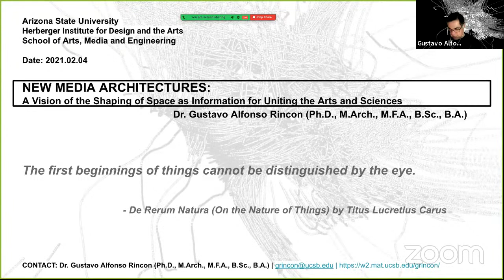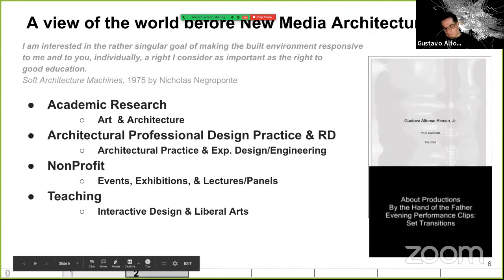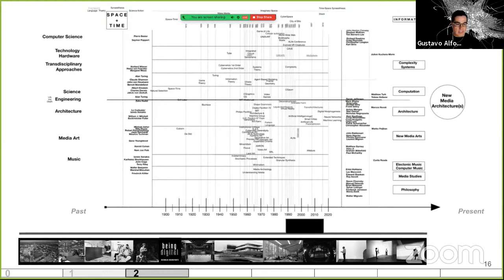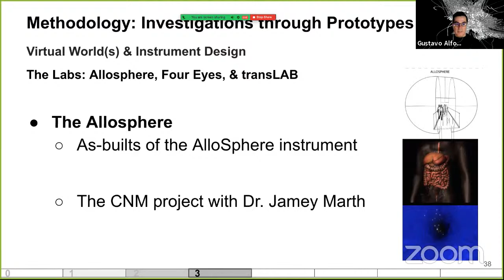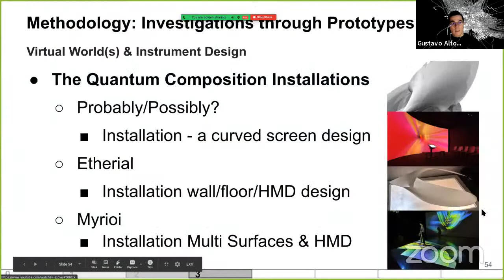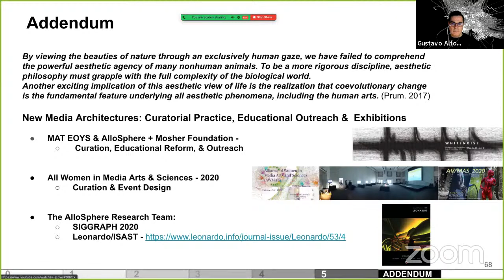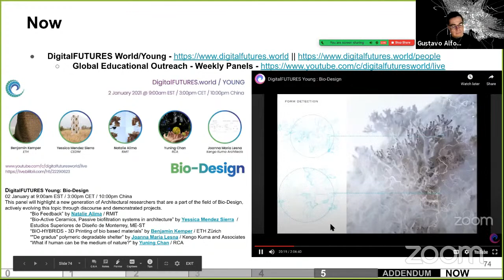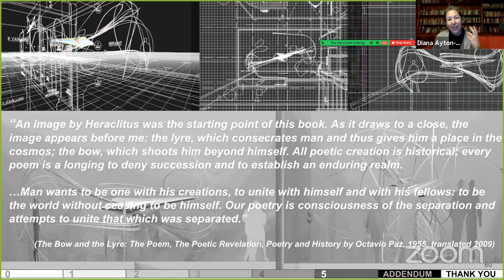Digital Culture Speaker Series: A Vision of the Shaping of Space as Information for Uniting the Arts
2/4/21
New Media Architectures: A Vision of the Shaping of Space as Information for Uniting the Arts and Sciences // Dr. Gustavo Alfonso Rincon

ABSTRACT

Today, humanity is confronting radical, accelerated change in all aspects of existence. We recall stories of speculative futures that influence our present lives. Many questions are left unasked, but answers reside in our individualistic lived experiences both physical and virtual. Images, geometry, sounds, and text found in our aesthetically driven world can now be quantified as the metaphysics of data. If algorithms are embedded in all forms that create space, how can a new conceptualized view of embodied data be used to empower the evolution of our human existence within collapsing natural systems in future societies?

A New Media Architectures research practice will be presented that critically explores the unification of information as space, focusing on the intersection of the arts, architecture, and sciences. Everything is information. Space is information. Complex systems are information. Our world outside of our understanding is information. The movement around and within data links all of humanity together, commerce, the internet, and telecommunications. The computational platform that controls our world uses information as data has changed our societal evolutionary progress. This artistic research practice is an exploration of shaping space and the existing underlying structure of complex systems that make our world.

Revealing these systems requires a new conceptual framework for an emergent research field. New Media Architectures consists of the domains of Architecture, Art, Media Arts, and the Sciences. I will briefly discuss a foundational base knowledge that requires a categorization of each individual discipline's boundaries, definitions, and motivations. I will show an investigation of aesthetics as an institutional critique of knowledge creation, traversing Agent Based Modeling Algorithms, Art, Architecture & Design, Complexity, Computer Music, Media Arts, Science, and Mathematics.

My Media Arts research practice was an evolution of a series of investigations that combines artistic and lab investigations creating experimental works and prototypes. The challenges of each artistic immersive work or scientific visualization problem builds on each other to probe questions of composition, narrative, and computational system logic. The work with Dr. Kuchera-Morin and the AlloSphere Research Team will be highlighted.
Finally, I will also discuss my work as a totality, reflecting on my trajectory including a curatorial, educational, and speculative design practice as an agent for change reinforcing learned research principles. I will share my current work with the Digital FUTURES World/Young Team and the virtualized 3D online Lumens Prize experience presented in partnership with Leonardo/The International Society for the Arts Sciences and Technology (Leonardo/ISAST).

BIOGRAPHY

Dr. Gustavo Alfonso Rincon (Ph.D., M.Arch., M.F.A., B.S, B.A.) earned his doctorate in Media Arts and Technology (MAT) Program at University of California, Santa Barbara (UCSB). Rincon is educated as an architect, artist, and media arts researcher. His current role for the AlloSphere Research Group at the California NanoSystems Institute (CNSI) at UCSB, is Associate Research Curator of Design, Media Arts, & Science and Outreach.
Rincon’s dissertation titled “Shaping Space as Information: A Conceptual Framework for New Media Architectures,” launches a new field of inquiry, integrating the Arts, Architecture and the Sciences. As a Ph.D. researcher, he developed curatorial projects, educational/community outreach programs, exhibitions, events, and research works traversing the domains of the Arts, Computational Design, Engineering, & Sciences. As a senior member of the AlloSphere research team, the collaborative research from the Quantum Composition series of works conceptualized and composed by Dr. JoAnn Kuchera-Morin, were featured at conferences & museums both nationally and Internationally. The start of the Quantum series, inaugurated the Wolf Museum of Exploration + Innovation in Santa Barbara, CA. along with exhibitions at the Computer History Museum, USA and the Asia Cultural Center, Gwangju, Korea. Additionally, the work was featured in conference exhibitions which included the International Society for the Electronic Arts (ISEA), Association for Computing Machinery - Multimedia (ACMMM), and Special Interest Group on Computer Graphics (SIGGRAPH).

Rincon’s educational reform and outreach research with the Mosher Foundation and DPEA was exhibited at the Maker Faire, Bay Area & the Santa Barbara Museum of Art. During his tenure at UCSB, he worked both as an educator and researcher in the College of Engineering for both the Technology Management Program & Comp